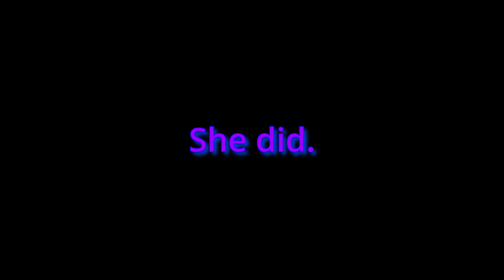Ark With A Pro | A New Tribe Member Approaches!! (Vanilla+ Modded) [5]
Welcome to Ark with a Pro where I play Ark and guide my friend Uli who's new through the basics.  Today we're joined by another new Ark player who will strengthen the tribe!  But first can they pass the Trials...?

Intro and Outro is "Adventure Awaits" by the wonderful Adrian Von Ziegler